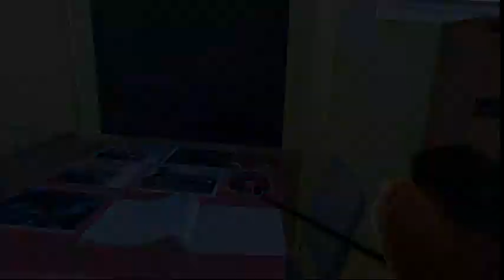Sir Edmund Hillary's Antarctic hut - VR [PC VR]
Download on SteamVR  -